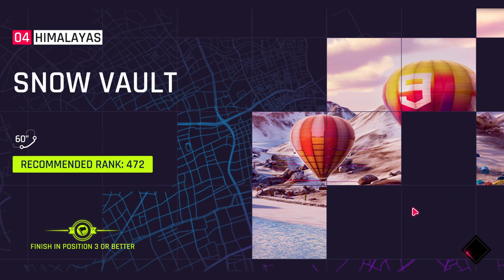Asphalt 9 Legends Chapter 1 Legendary Start All Races DS Automobiles DS E Tense (black&gold).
Asphalt 9 Chapter1 Welcome To Asphalt Region 1 Legendary Start All Races with DS Automobiles DS E- TENSE (black&gold).  Player: EMF A.K.A Erwyn